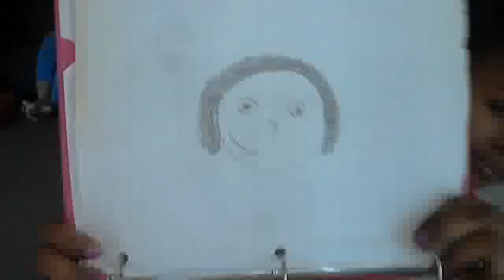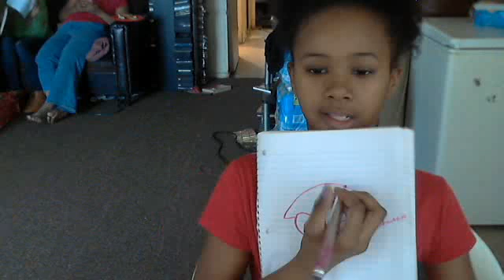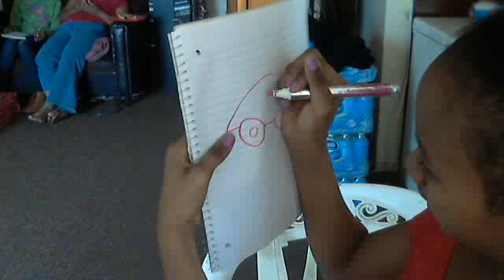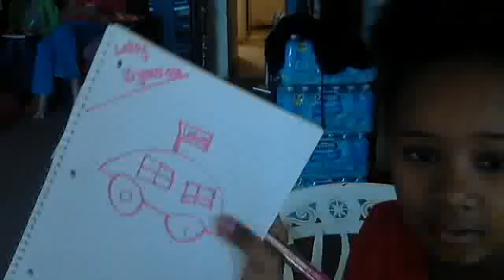how to draw a car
how to draw a cartoon car  i want alot of views thank you 4 watching love you all